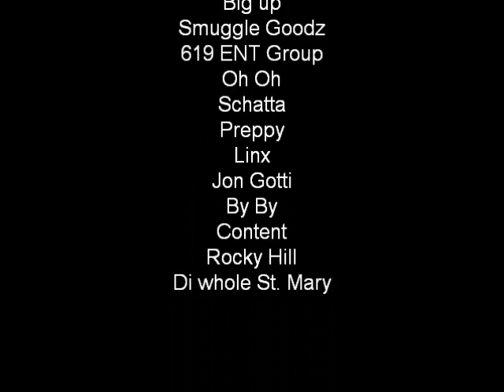Ghetto Fyah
Table Fi Table Riddim (Ghetto Fyah Mix Tape)